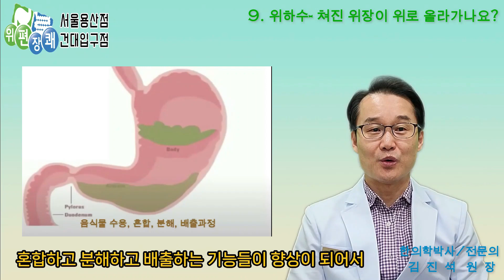위하수 치료방법, 위하수 한의학적 치료, 위하수 위로 올라갈까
이번 편에는 위하수 치료방법, 위하수 한의학적 치료, 위하수 위로 올라갈까? 라는 내용으로 위하수를 치료하는 방법과 위하수 환자들이 가장 궁금해하는 치료를 통해 위장이 정상위치로 올라갈 수 있는지 간략하게 알아보았습니다.

만성 위장장애와 위무력증 환자분들 중에 위하수증이 있는 분들이 많습니다.
위장이 처져 있다고 해서 위하수라고 하는데

위하수 치료방법은 쳐져 있는 위장을 끌어 올리는 것이 아니라 비록 쳐져 있지만 위장의 기능을 향상시키면 소화불량을 비롯한 많은 증상들이 저절로 사라집니다.
그리고 이러한 치료에 한의학적 치료가 아주 우수합니다.
또한 위하수 치료를 한다고 해서 심하게 쳐져 있는 위장이 정상위치로 올라가지는 않습니다.

                           건대입구점: khhd2006
문의전화) 서울용산점: 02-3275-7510
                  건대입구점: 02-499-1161